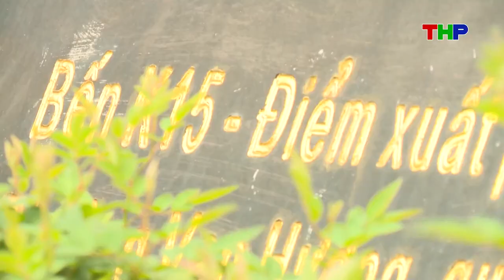HẢI PHÒNG THÀNH PHỐ TÌNH YÊU - Thế Lưỡng